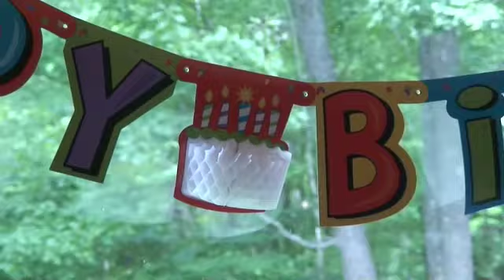Addisons 4th Birthday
Addison's 4th birthday